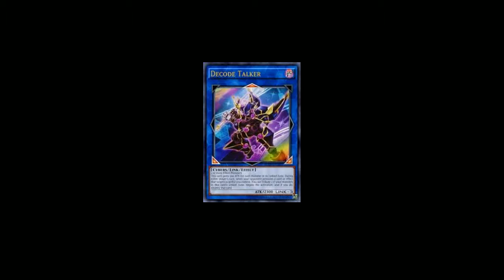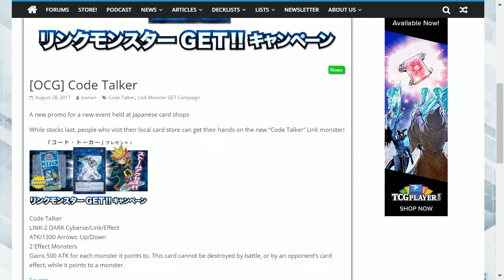DECODE TALKER GETS A DOWNGRADE HIS ARMOUR IS LOST